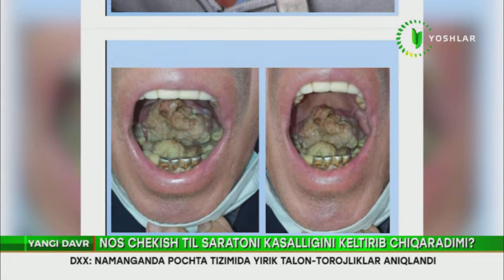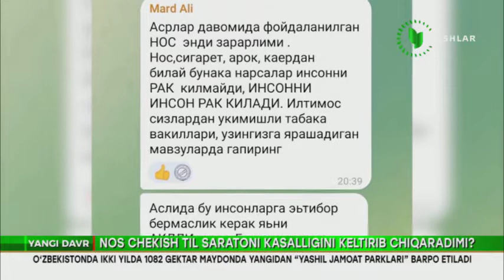Нос чекиш рак касаллигини келтириб чиқармоқда